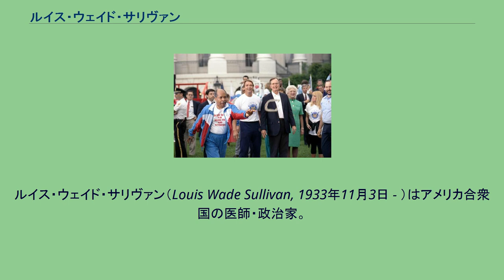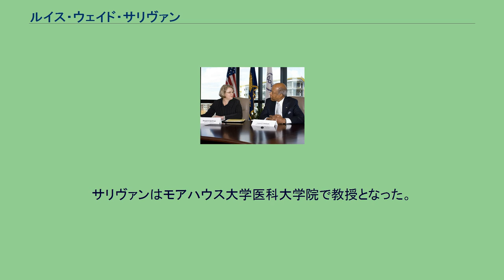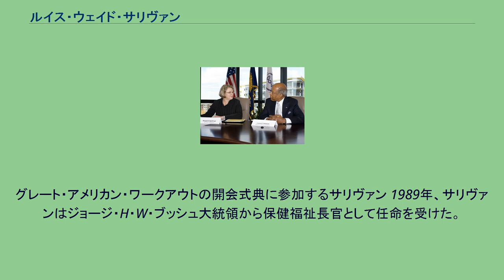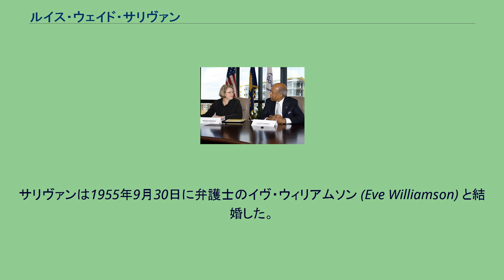ルイス・ウェイド・サリヴァン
シートン・ホール大学の教員
ルイス・ウェイド・サリヴァン（Louis Wade Sullivan, 1933年11月3日 - ）はアメリカ合衆国の医師・政治家。
モアハウス医科大学院の創設に携わり、ジョージ・H・W・ブッシュ政権で5代目アメリカ合衆国保健福祉長官を務めた。
1933年11月3日にジョージア州アトランタにおいて誕生した。
サリヴァンは生後間も無く、両親と共にジョージア州の地方都市ブレイクリーに移住した。
両親はブレイクリーで仕事に就いたが、ブレイクリーには教育環境が良好とは言えなかった。
そのため両親は、サリヴァンを弟のウォルターとともにアトランタの知人の家に預け、よりよい教育の機会を与えた。
サリヴァンはアトランタ市内の公立学校で初等教育を受け、モアハウス大学へ進学した。
サリヴァンは1954年にモアハウス大学を優等で卒業し、医学の学位を取得した。
サリヴァンはボストン大学医科大学院へと進み、1958年に医学博士号を取得した。
サリヴァンは内科学及び血液学の専門家として認定を受けた。
サリヴァンはワイルコーネル医科大学院で1958年から1959年まで研修医として勤務した。
モアハウス医科大学の学部長として会議に参加するサリヴァン（右）。
左はマーガレット・スペリングス教育長官。
サリヴァンは1960年から1961年までマサチューセッツ総合病院で研究員として勤務した。
サリヴァンは1961年から1964年までハーバード大学医科大学院のソーンダイク記念研究所で研究員として勤務した。
サリヴァンは1963年から1964年までハーバード大学医科大学院で講師を務めた。
サリヴァンは1964年から1966年までシートン・ホール大学で医学部の准教授を務めた。
サリヴァンは1966年から1975年までボストン大学医科大学院で血液学及び生理学の教授を務めた。
サリヴァンはモアハウス大学の卒業生とともに、医科大学院の設立を試みた。
サリヴァンは医科大学院の設立の先頭に立った。
1975年、モアハウス大学の一部として医科大学院が創設された。
サリヴァンはモアハウス大学医科大学院で教授となった。
1978年、サリヴァンはモアハウス大学医科大学院の学部長に任命された。
加えてサリヴァンは、モアハウス大学から独立した機関としての医科大学院を創設するための担当部長としても任命を受けた。
そして1981年にモアハウス医科大学院が創設されると、サリヴァンは学長として就任した。
以後サリヴァンはモアハウス医科大学院の学長を1999年まで務めた。
グレート・アメリカン・ワークアウトの開会式典に参加するサリヴァン 1989年、サリヴァンはジョージ・H・W・ブッシュ大統領から保健福祉長官として任命を受けた。
サリヴァンはモアハウス医科大学院の学長職を一時的に離れ、ジョージ・H・W・ブッシュ大統領の任期末となる1993年1月20日まで保健福祉長官を務めた。
サリヴァンは保健福祉長官として、保健及び福祉に関する内国行政の管理と、食品及び医薬品に関する安全性の管理を行った。
サリヴァンはまた、内国民に対する所得安定のためのプログラムや、医学研究の推進などを行った。
父親は同名のウォルター・ウェイド・サリヴァン (Walter Wade Sullivan) で、葬儀屋を務めていた。
母親はリュバーダ・エリザベス・プリースター (Lubirda Elizabeth Priester) で、教師を務めていた。
サリヴァンは1955年9月30日に弁護士のイヴ・ウィリアムソン (Eve Williamson) と結婚した。
サリヴァンはイヴとの間に子供を3人もうけた。